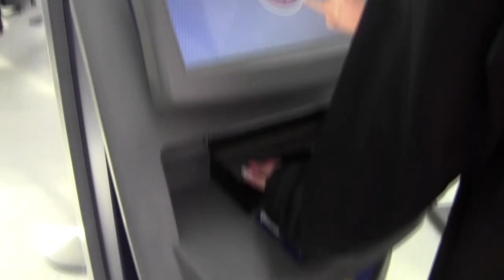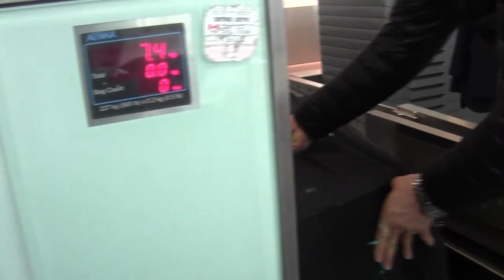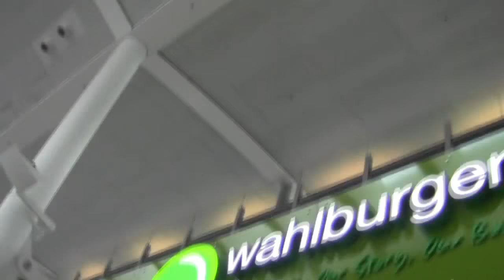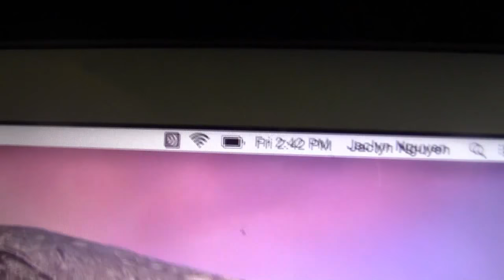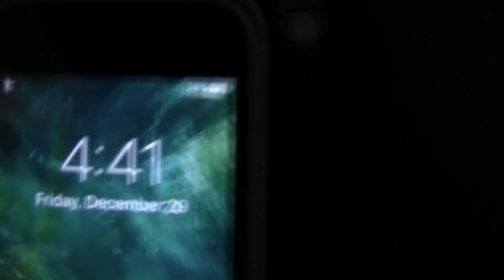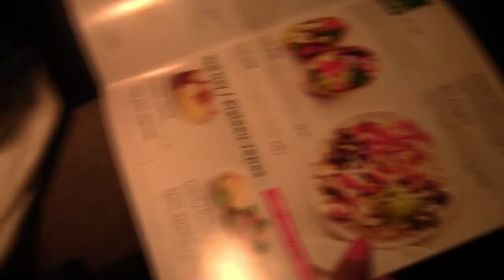FLYING TO FLORIDA!!!- Vlogmas #3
Sorry this Video has taken so long to post. It requires lots of procrastination to take this long to post a vid, lol.

Anyways,This video was filmed on Dec 29, 2017. And it feature our struggle of when we were flying to Florida. It began with the plane getting delayed by at least 2 hours because of the snow in ice. Then our room had been cancelled at the hotel  but thankfully, we got a room.
We are very thankful that we were able to experience this vacation!

♡ I N S T A G R A M @_tiffany.nguyen
                                     @ jaclyn._.nguyen

♡ S N A P C H A T    @Qwertyvy
FAQ?
What camera do you use?
♡ Canon eos 5D  (most of the time)
Where are you from
♡ Canada

YOUTUBE MUSIC CREDITS/LISCENSES/COPYRIGHTS
♡xoxo, Tiffany and Jaclyn